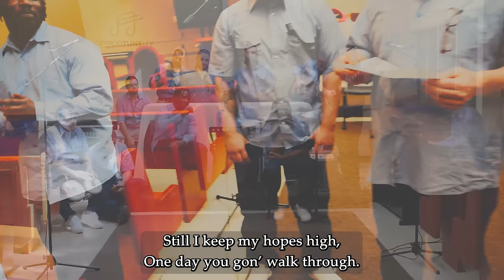When The Violin: LIVE - Vijay Gupta at Mechanics Hall, 2023 Music Worcester Artist in Residence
Music Worcester Presents Violinist Vijay Gupta: WHEN THE VIOLIN
Yamini Kalluri, dancer & choreographer
John Wayne Cormier Jr., former inmate, narrator
OpporTUNEity Songwriting Class in the Worcester County House of Corrections

Directed by Vijay Gupta, 2023 Artist in Residence - Music Worcester

Welcome: Adrien Finlay - Executive Director: Music Worcester (0:00:03 - 0:02:32)

JS Bach: Partia II from Sei Solo, BWV 1004
Allemande (0:03:30 - 0:06:13)
Courante (0:06:14 - 0:08:49)
Sarabande (0:09:18 - 0:13:12)
Giga (0:13:47 - 0:15:59)
Ciaconna (0:16:49 - 0:30:27)

Reena Esmail, When The Violin (0:30:32 - 0:35:45)

Remarks: Lew Evangelidis, Worcester County Sheriff (0:37:22 - 0:42:47)

JS Bach: Sonata III from Sei Solo, BWV 1005
OpporTUNEity Music Connections: Four Songs

Turtle Suit - Lyrics by Marc Recor (0:42:51 - 0:46:07)
Adagio (0:46:10 - 0:50:15)
April Why'd You Take So Long - Lyrics by J. Commey, S. Oppong, Tajawn Boutwell-Campbell (0:50:16 - 0:53:39)
Fuga (0:53:40 - 1:03:30)
Wish I May - Inaugural OpporTUNEity Songwriting Class in the WCHOC (1:03:37 - 1:07:19)
Largo (1:07:21 - 1:10:28)
Luckiest Guy - John Wayne Cormier (1:10:30 - 1:14:28)
Allegro Assai (1:14:55 - 1:17:20)

Recorded at Mechanics Hall, Worcester MA.
Videography: Louis Ng

PROGRAM NOTES
"When the Violin, the title of a poem by the Sufi mystic Hafiz on the power of forgiveness and new identities, will present works by JS Bach and Reena Esmail in collaboration with dance artist and choreographer Yamini Kalluri. Opening with Bach's 2nd Partita in D minor with its concluding "Ciaconna" - considered an Everest for violinists - the program will present a new choreography of the preceding baroque dance movements of Bach's Partita. Kalluri is trained as a classical Indian dancer as well as in the Martha Graham school of avant-garde ballet.

Following the D minor Partita comes Esmail's When The Violin, originally written for choir and cello, and a companion work to the 16th century Spanish composer Victoria's O Vos Omnes. Esmail writes: "The text of O Vos Omnes is asking, simply, to be seen in a moment of sorrow to be beheld through suffering and darkness. And Hafiz's text responds in such a beautiful way - it moves through that darkness and begins to let those very first slivers of light in."

Concluding the program is Bach's equally monumental 3rd Sonata in C major, which is believed to have been written for the occasion of Pentecost. The Sonata's 2nd movement, a revolutionary 3- part fugue written for a four-stringed violin, sets a Lutheran hymn "Komm, Heiliger Geist” (Come, Holy Spirit), and famously reverses the hymn subject in a feat of contrapuntal mastery."

Bach was no stranger to grief. An orphan, a widower, a father who lost children, briefly himself an inmate under the custody of a cruel employer. And yet, Bach's creative force was a kind of soul-metabolism. Musical invention was equal parts worship, celebration, and liberation: a dance through grief, and an embrace of what he considered most holy. This program juxtaposes that instinct, borne through Bach, with the music of our neighbors here in Worcester, the men who live in the House of Corrections. The artists of OpporTUNEity have metabolized their own pain, grief and joy into song, and it is a distinct honor to collaborate with them in bringing this expression to life.
-Vijay Gupta, Music Worcester Artist-In-Residence 2023

OpporTUNEity Worcester County House of Corrections Songwriting Class Performers
J.C. Felix
Francisco Albino Garcia
Angel Garcia
Yaw Opoku
Marc Recor
Dan Thomas
Thomas Wilson
OpporTUNEity Instructors
Robert Sparks
Alcides Valentin
Tajawn Boutwell-Campbell
J. Commey
S. Oppong
John Wayne Cormier, Jr.
Paul Boisvert, College Student Intern (UMASS Amherst)
Video & Production: John Price
All songs copyright OpporTUNEity Music Connections LLC